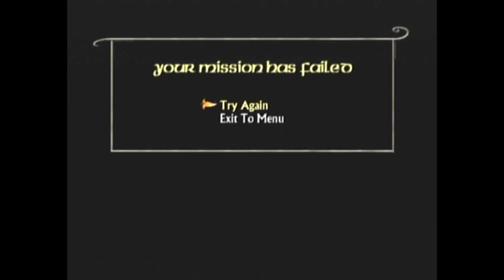PS2 -BLIND- The Lord of the Rings: Return of the King Part 9 Mission 5 King of the Dead CoOp w Todd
We continue of our visit of world of Middle Earth and play the Lord of the Rings the Return of the King. The King of the Dead mission was too hard to beat solo, so Todd joined me to complete the escape the cave part. And Hey! It goes so much better! :)

Discord-GreenTigersStreak100 Limited to 100 Members Only. VIP Status!

Twitch.tv/ljgreentigers